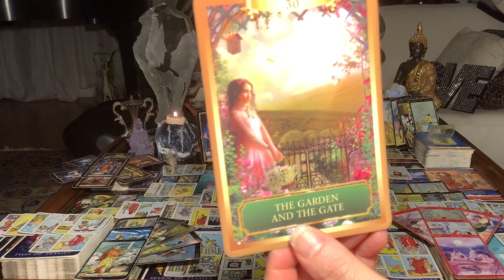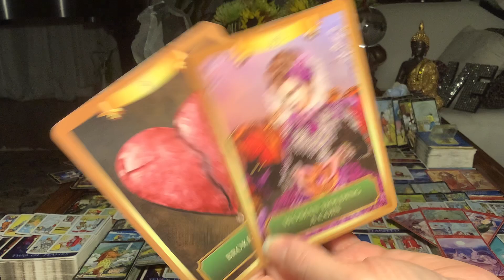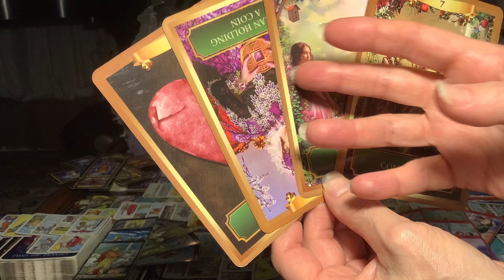TWIN FLAME Divine Masculine W/ Conflicts & Walking Away!